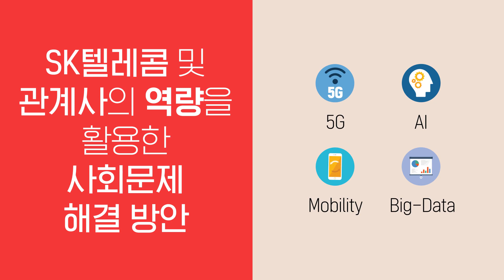[SK텔레콤] 2020 SKT 행복 인사이트(~7/13)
2020 SKT 행복 인사이트가 드디어 시작되었습니다.
세상을 바꿀 수 있는 생각을 가진 대한민국 국민 누구나 참여 가능하니
SK텔레콤과 함께 세상을 바꿀 여러분의 인사이트를 들려주세요!(6/15~7/13)

5G는 역시 SK텔레콤, SKT 5GX